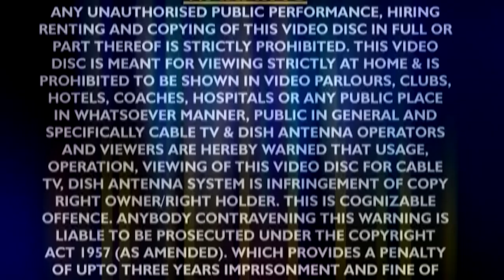आल्हा महाभारत दानवीर कर्ण - Sanjo_Baghel - Alha Gatha - Alha mahabharat Danveer karn 2023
Album :- Alha Mahabharat Danveer Karan
Song :- Alha Mahabharat Danveer Karan
Singer :- Sanju Baghel